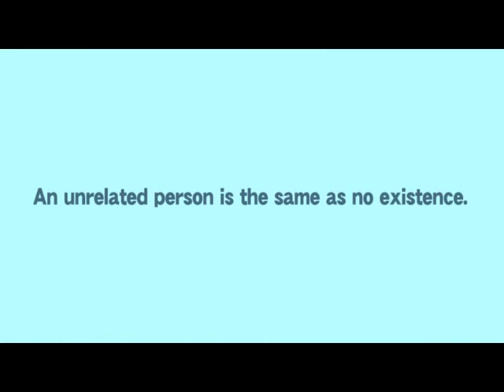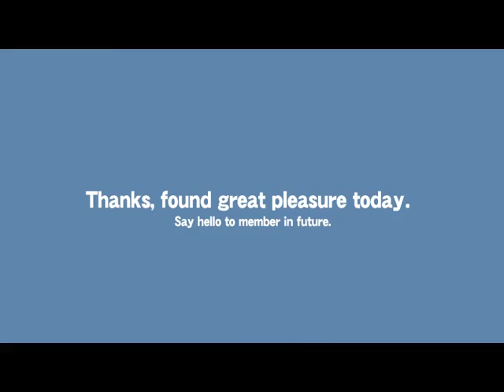R-18 PC GAME CureGirl OP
蠻特別的一款遊戲，有興趣可以去玩玩看.